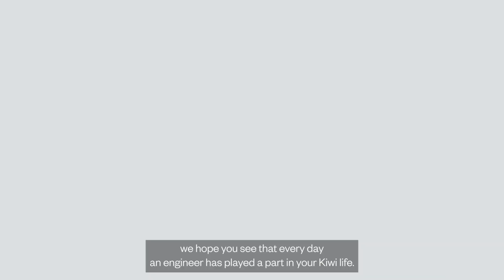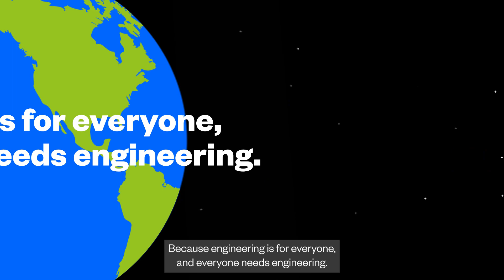Engineering for Everyone – Value of engineering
Engineering is a big deal. It plays a vital role in Kiwi life, it’s worth a lot of money to our economy and is a key contributor to other industries. Find out the value of engineering to New Zealand.